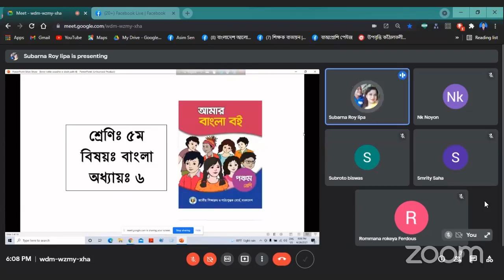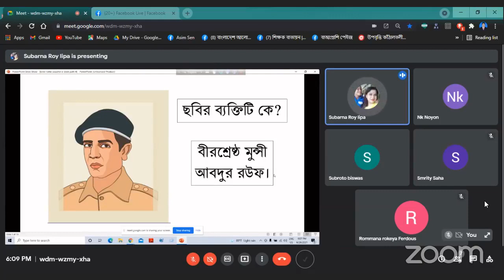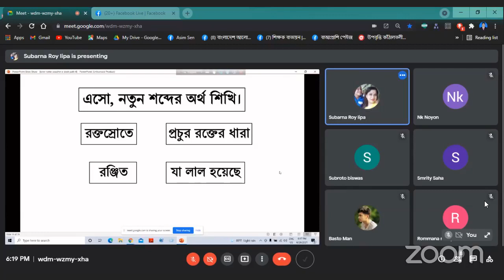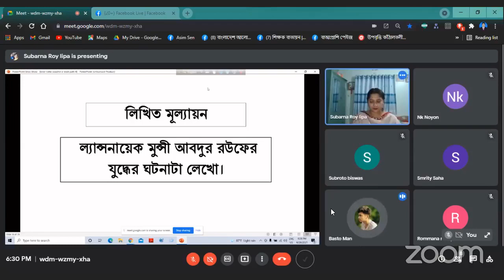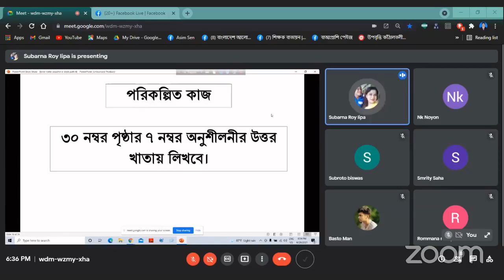গুগলমিট লাইভ ক্লাস ,শ্রেণি:পঞ্চম,বিষয়:বাংলা, অধ্যায় ৬ঃ বীরের রক্তে স্বাধীন এ দেশ,পাঠঃ ৪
গুগলমিট লাইভ ক্লাস
শ্রেণি:পঞ্চম,বিষয়:বাংলা, অধ্যায় ৬ঃ বীরের রক্তে স্বাধীন এ দেশ
পাঠঃ ৪
শিক্ষকের নাম: সুবর্না রায় লিপা
সহকারী শিক্ষক
ত্রিপল্লী স প্রা বিদ্যালয়
বোয়ালমারী, ফরিদপুর